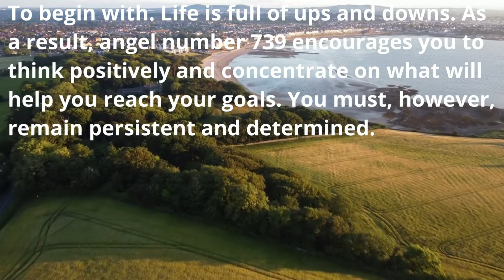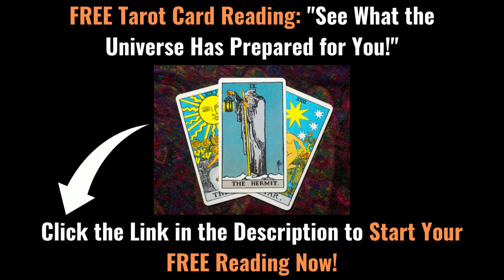739 Angel Number Meaning 🏜 [Update]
739 angel number meaning? You need to understand, life is full of ups and downs. As a result, angel number 739 encourages you to think positively and concentrate on what will help you reach your goals. You must, however, remain persistent and determined.

🔮 FREE "Tarot Card Reading" ‍See What the Universe Has Prepared for You?👉 Go

💎 CRYSTAL HERBS SHOP (Homemade: Flowers, Gems & Crystal Essences).

_______MY FREE STUFF ONLINE WEBSITE - CHECK IT OUT 👀

✅ Discover Awesome FREE "Survival Stuff" Online That You Never Knew About. Check Us Out Today!